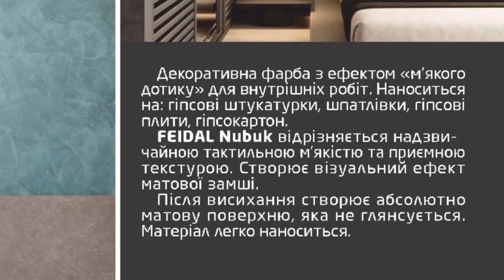Оригінальна акцентна стіна під "замшу", матова софт-тач штукатурка Nubuk!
Майстри
м. Львів
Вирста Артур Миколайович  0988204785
Васильківський Богдан Михайлович